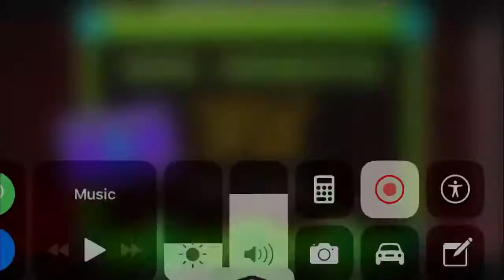TFSCC2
Yay

Id: 48326919